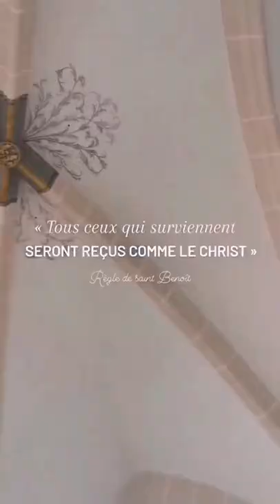Immersion dans l'Abbaye de Cîteaux, berceau de l'Ordre Cistercien